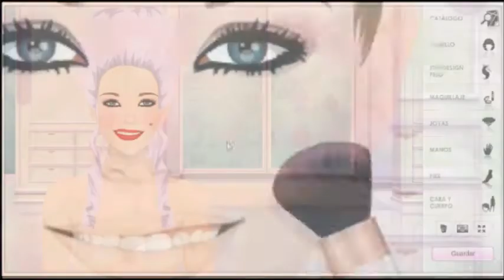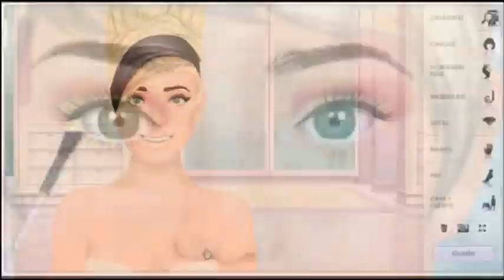Stardoll: Beauty Throughout History (Inspired by BuzzFeed)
The weekly video. Inspired by another famous video. Hope you like it! :)

Coming soon english subtitles

xo
Lunniizzie